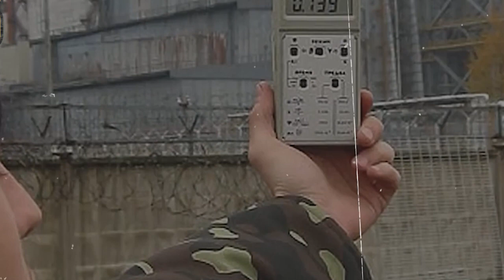Esta FAMILIA DECIDIO QUEDARSE en CHERNOBYL - Abias Uziel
Tomarías la misma decisión que esta familia?? Aun sabiendo las consecuencias??

Bienvenidos a un nuevo videito en este canal,
Esta vez hablaremos de una familia en particular que decidió quedarse a vivir en Chernobyl luego de la tragedia.
Nota: Este video se hace con el unico fin de informar y/o entretener a la audiencia